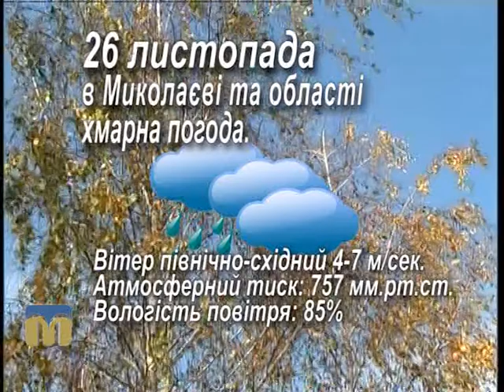Народний календар 26.11.2015